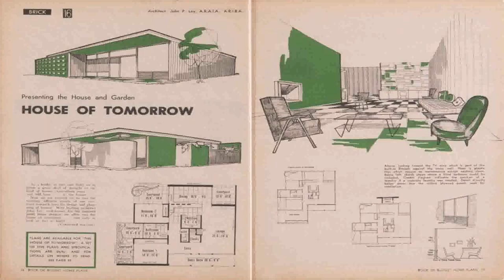House Floor Plans Western Australia - Gif Maker DaddyGif.com (see description)